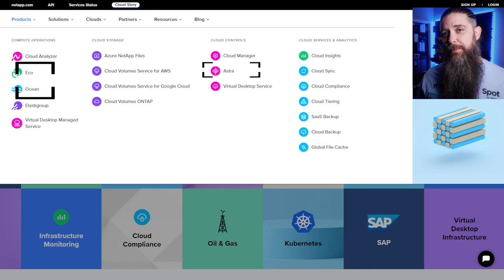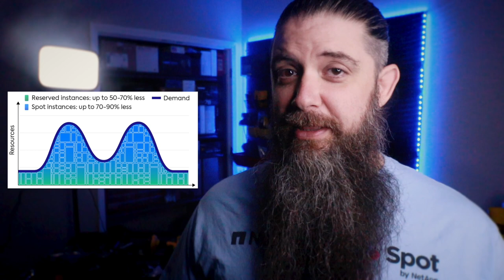The NEW NetApp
It's been quite the journey for NetApp over the last few years!  Through R&D, new product development, and acquisitions, NetApp has positioned itself as one of the preeminent players in cloud computing.  How, you ask?  That's exactly what we go over in this video.

0:00 The Grand Adventure
2:34 Storage Foundations
3:46 Azure NetApp Files
5:41 Google Cloud Volumes Service
6:18 AWS Cloud Volumes Service
6:41 Cloud Volumes ONTAP
7:08 Enterprise Storage in the Cloud
7:40 Day 2 Ops
8:48 Application-Driven Infrastructure
10:09 NetApp Astra
11:36 Spot by NetApp
14:40 Free Demos!

💬 Social Media 💬
📺 I'm LIVE every Mon | Wed | Fri @ 1PM Eastern 📺